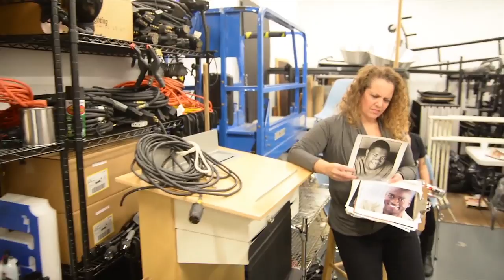Stand still with AMERICAN CANDY!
Or Challenge yourself!... or be a Mannequin!... or something. I forget.

Follow American Candy! on Instagram/Facebook for more!